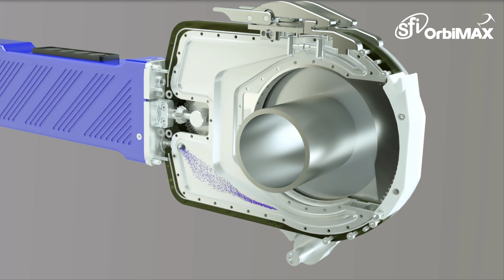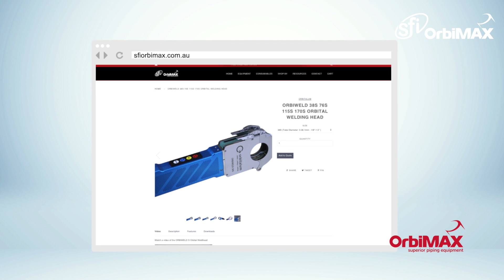ORBIWELD S | Enclosed orbital weld heads orbital welding 38S 76S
Enclosed Orbital weld heads are very easy to handle, more economical, more effective!
Orbiweld S series demonstrates outstanding characteristics such as its extremely narrow design and high durability by its efficient integrated liquid cooling system. Even under extremely difficult conditions and in tight spaces these weld heads produce excellent and reliable quality.